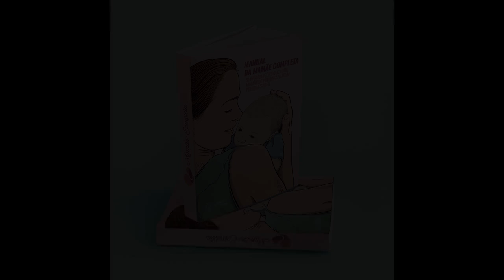🆕 Curso Mamãe Completa para gestantes 👉 2020 curso mamae completa vale a pena 611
Para saber mais sobre curso de Mamãe Completa para gestantes, você precisa conferir:

O vídeo é sobre curso de amamentação para gestantes e mamães e contém informações valiosas, mas também tenta cobrir os seguintes assuntos:
-como amamentar
-curso gestante
-Preparatório para o parto

Então você gostaria de saber mais sobre curso de gestante, eu também fiz e aqui está o resultado.
 curso de gestante me intrigou, então fiz algumas pesquisas e enviei para o YT.

Se você gostaria de saber mais sobre como amamentar, recomendo que você dê uma olhada em nossos vários outros videoclipes
Agora que você realmente assistiu nosso vídeo no YouTube sobre curso de gestante, ajudou?
Por favor, 'curta' o vídeo do YouTube para ajudar outras pessoas que procuram por como amamentar ou curso on line de amamentação :)

Curso para gestantes Mamãe completa.